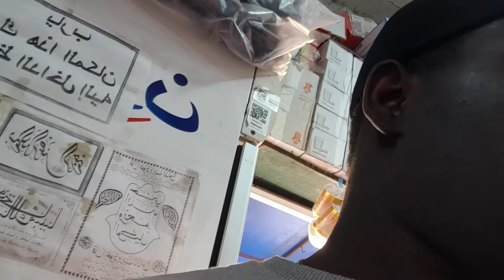JE TESTE L'EAU EN BOUTEILLE LES PLUS CHER DE CARREFOUR ! (MINI VLOG)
Dans cette vidéo je teste les bouteilles d'eau les plus cher chez carrefour et je les compares avec l'eau du robinet et des autre marques concurrentes, pour savoir si L’écart des prix est justifier ou pas.

comme le dit DRHOBBS "turn always your haters to motivaters"
rendez-vous la semaine prochaine pour une nouvelle vidéo bisouuuuuuu
désoler la vidéo d'aujourd'hui est sortie en retard après 13h15 mais le plus important sais quelle est sortie